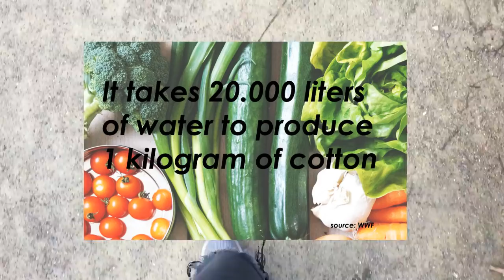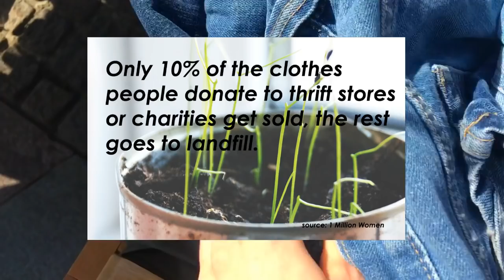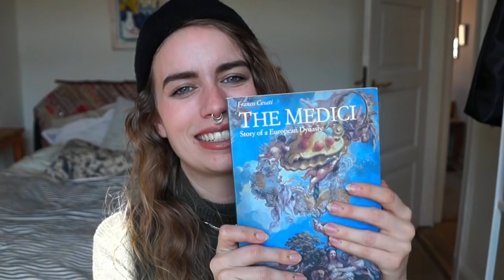Come Thrifting With Me // Fashion & Furniture